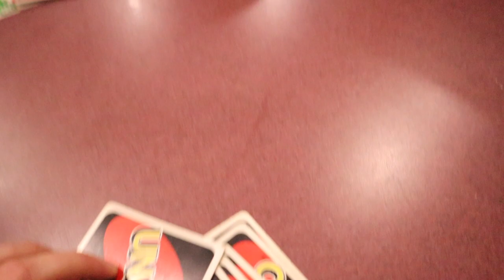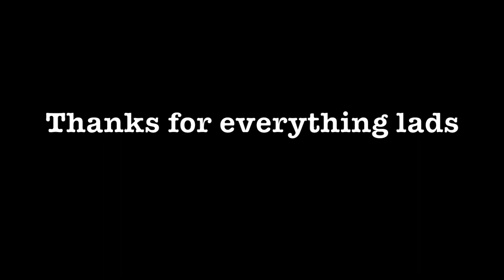Visiting St. Johns University, MN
We never thought this day was going to actually come but this is it. The very last vlog ever to be posted on the super famous channel Sammy Pandema. Ya, I said it, I know people have been dreaming of this moment for years now, and the time has finally come. All of the protests about shutting down Sammy Pandema can stop now, don't worry guys no more posts from this guy. All jokes aside, it has been my honor to make videos for all 153 subscribers and I would like to give a special thanks to my mom for making 150 different YouTube accounts and supporting my channel through all of its ups and downs, that goes for dad and my sisters as well. I also would like to give a special thanks to the bois for being the foundation of this channel. If it wasn't for them I have no idea what this channel would be, but I can ensure you that it wouldn't be nearly as cool. Seriously thank you guys for all the great times and I wish you all the best to come!